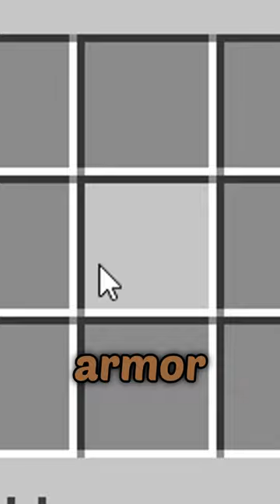Netherite Superflat in Minecraft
can you survive a Netherite SUPERFLAT world in Minecraft??